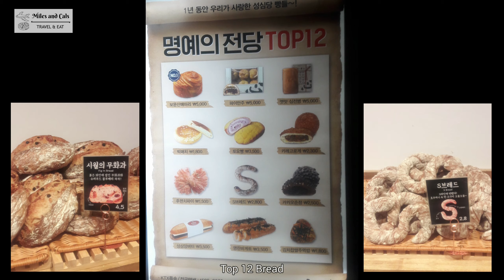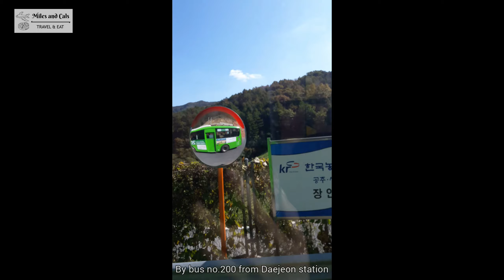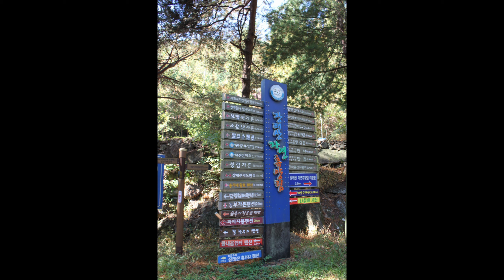[Eng] Hutan Jangtaesan Spot Musim Gugur Tercantik di Daejeon Korea - Autumn Must Visit in Daejeon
Tak terasa sudah mau musim gugur lagi ya. Yuk nikmati hutan indah nan romantis di Korea bersama kami. Di Hutan Jangtaesan ini, suasananya amat indah pas musim gugur. Terasa amat tenang, cocok buat kalian yang ingin berhenti sejenak dari keriuhan kota. Di hutan ini, banyak juga loh spot-spot foto yang instagramable.

The fall season is almost here again. Let's explore together this beautiful forest in Korea. The autumn vibe is marvelous in Jangtaesan Recreational Forest. Such a tranquil and serene place, a perfect fit for a short escape from the bustling city. Not to mention, the instagramable photo spots.